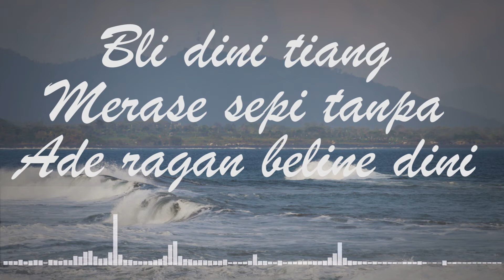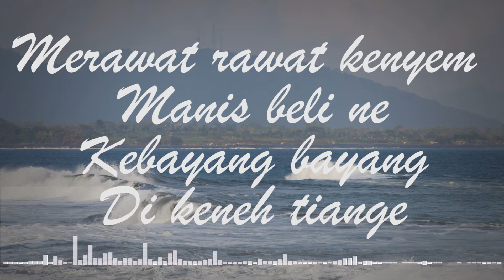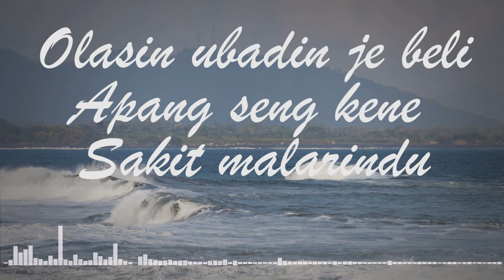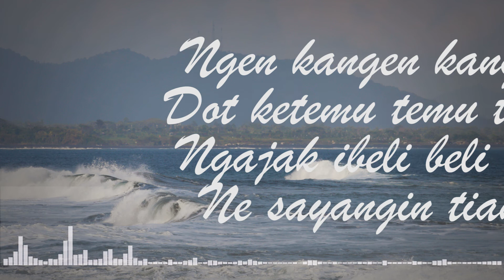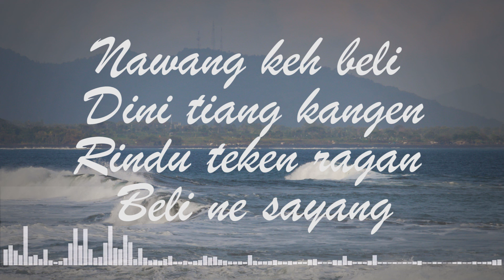Kangen Rindu by Aris Arnadi (Video Lyrics)